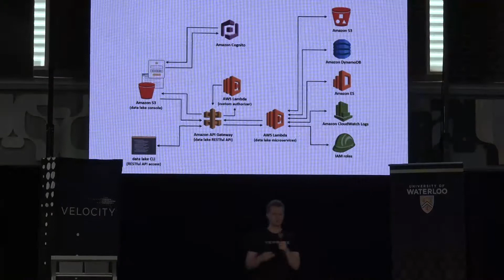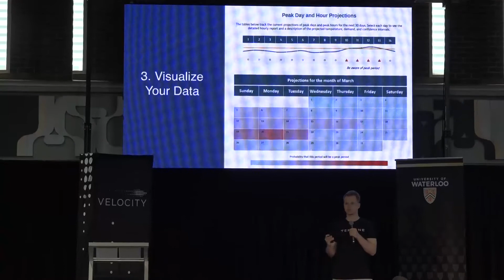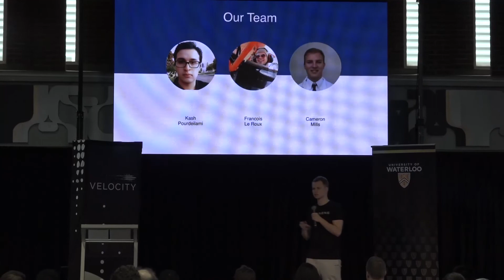Terrene - Velocity Fund Finals $25K Winter 2017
Terrene makes the process of creating, maintaining, and scaling data pipelines faster, cheaper, and more reliable.